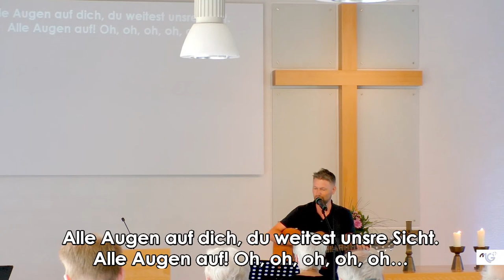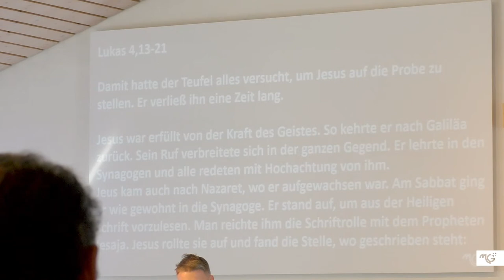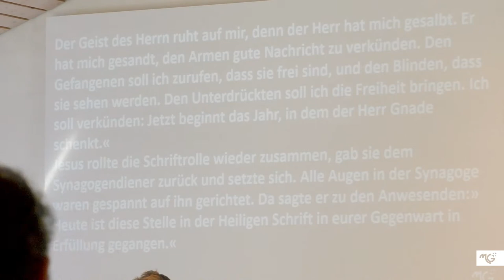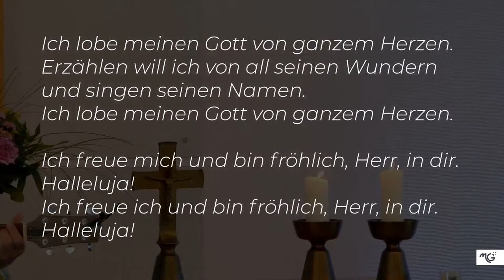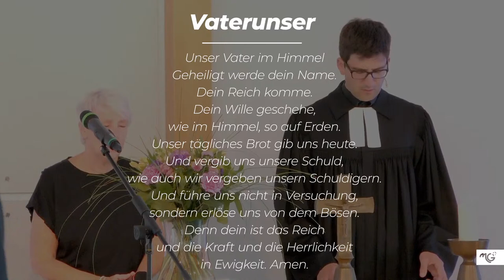Gottesdienst am 19.06.2022 mit Robert Schaper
Martin-Luther-Gemeinde Wolfenbüttel

Philosophenweg 1-3
38300 Wolfenbüttel